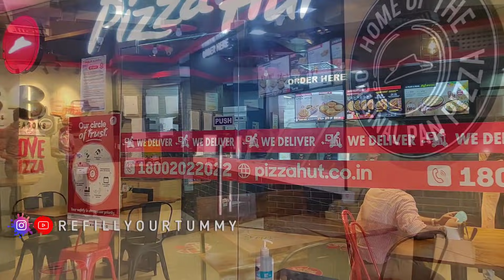🔅PIZZA MAKING VIDEO | PIZZAHUT | KANNUR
ITALIAN CHICKEN FEAST - ₹359
[8.2/10]
CHICKEN TIKKA - ₹359
[7.5/10]
PIZZAHUT
THANA SQUARE
THANA
KANNUR